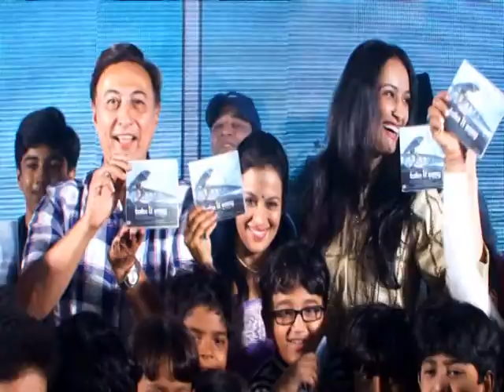Take It Easy Music Launch With The Entire Star Cast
Dipannita Sharma, Nethra Raghuraman, Anang Desai at film Take It Easy music launch in Mumbai. Watch them speak about the movie and its inspiration and the final result in this 3D film.